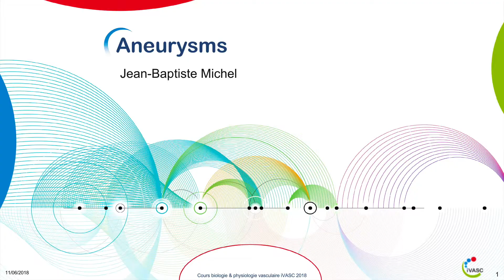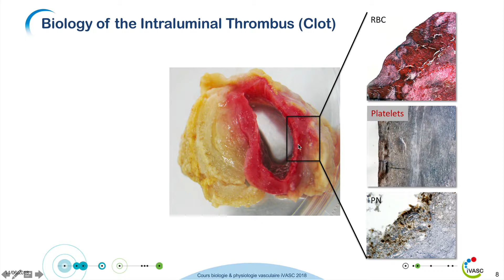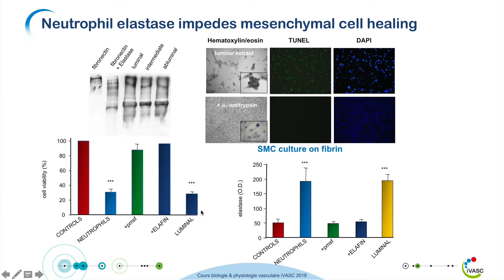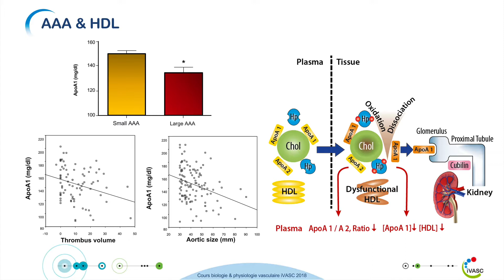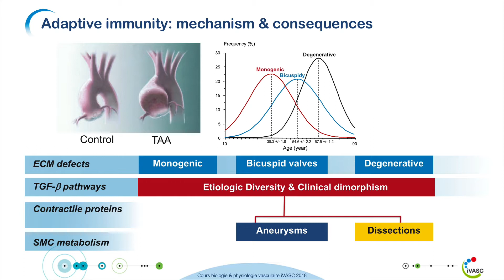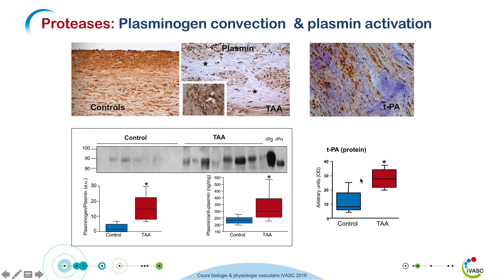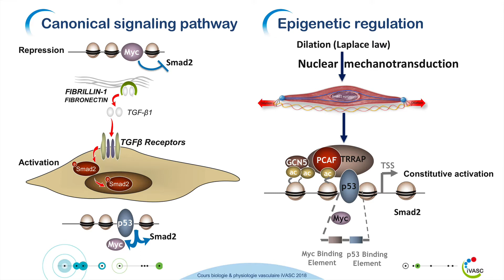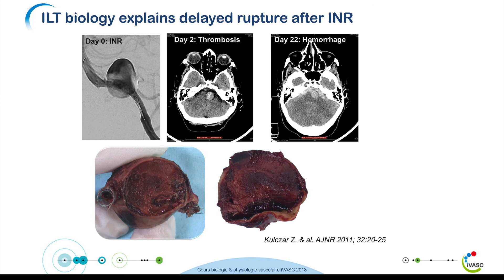Pathologie anévrismale - Jean-Baptiste MICHEL - Déc 2018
Dr JB Michel
INSERM UMRS1148 Laboratory for Vascular Translational Science
Equipe 2 "Cardiovascular Structural Diseases"
Hopital Bichat
PARIS